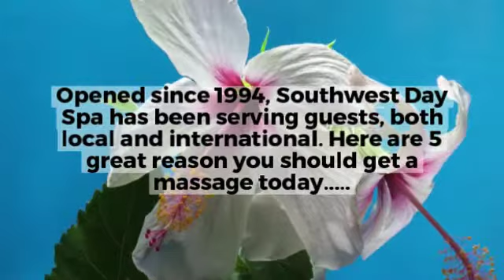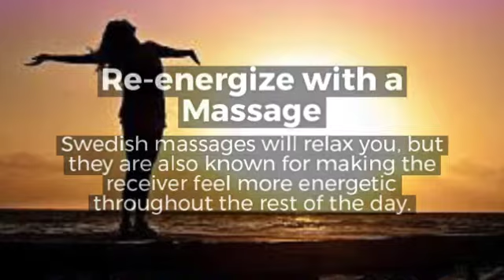Southwest Day Spa: Why You Should Schedule a Massage Today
Southwest Day Spa
1038 Beacon St #103,
Brookline, MA 02446

We strive to provide our guests with high quality and cutting-edge services by staying up-to-date on trends and techniques. Ultimate in care. We specialize in male and female Body Waxing.